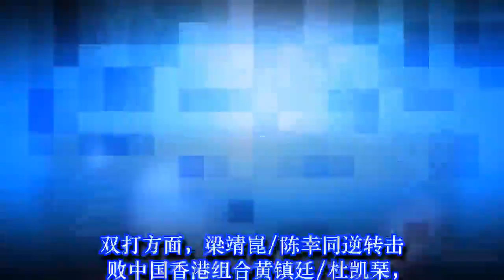日公赛国乒双打各项高歌猛进 男女线单打将展开“中日交锋”